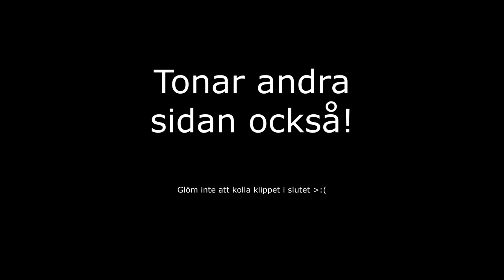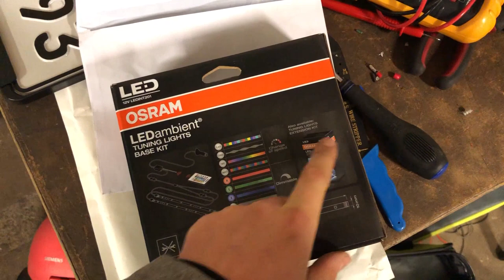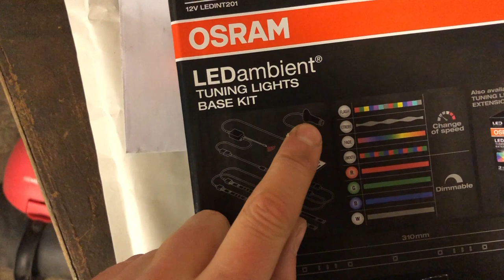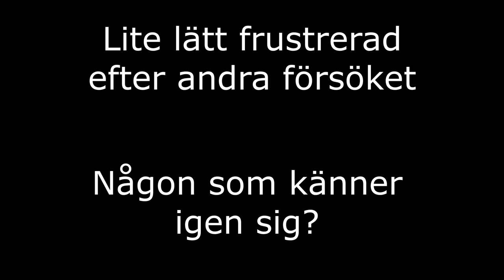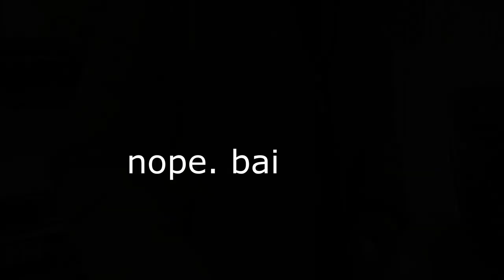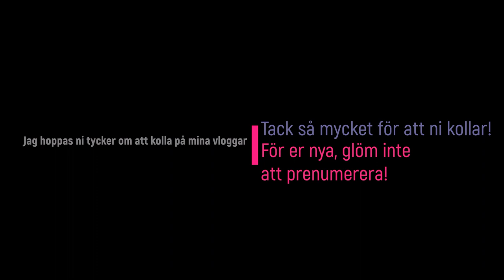TONAR RUTORNA PÅ LEXUSEN, MED EN BLOOPER | VLOGG #8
Följ med när jag fortsätter att greja med min Lexus. I dagens vlogg tonar jag rutorna m.m.

Följ mig på instagram och snapchat!